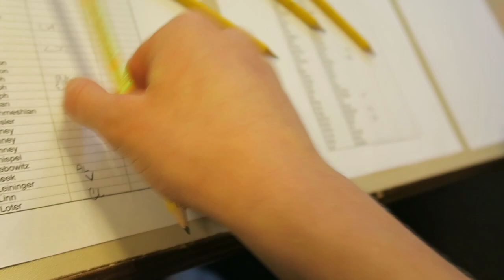Nutcracker theater week vlog 2018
Come through my week with me as I perform in my studios Nutcracker! All choreography and sets belong to Pacific Festival Ballet.